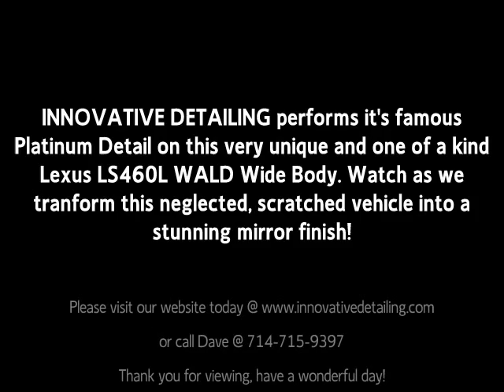Lexus LS460L WALD Wide Body Detailed by Innovative Detailing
INNOVATIVE DETAILING performs it's famous "Platinum Detail" on this very unique and one of a kind Lexus LS460L WALD Wide Body. Watch as we tranform this neglected, scratched vehicle into a stunning mirror finish!